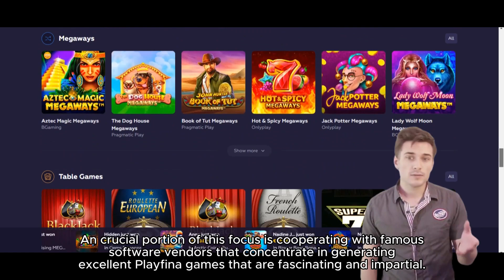Play Fina: Unveiling Innovative Software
Learn about the diverse range of games available on the Play Fina platform, spanning from classic favorites to the latest releases. Whether you're a fan of slots